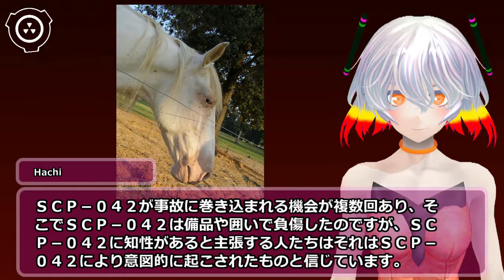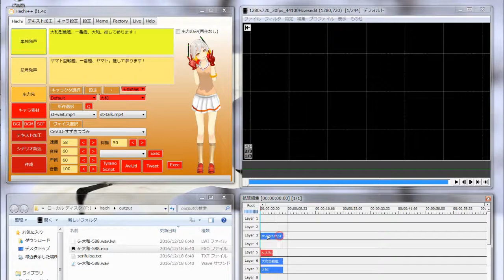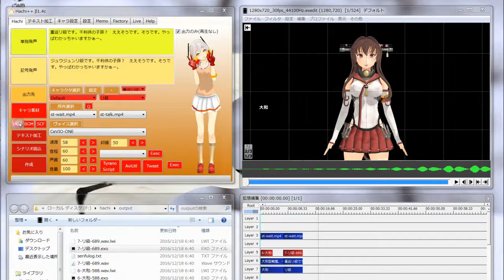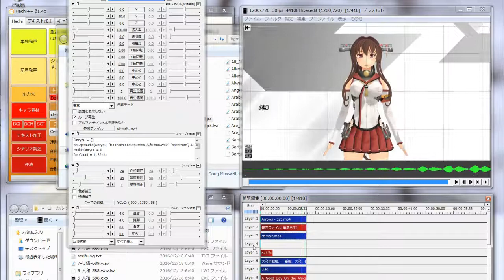SCP-042 - もともと翼があった馬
VOICE:AquesTalk
素材:nc98902 シナリオ読込型VRoidビューワ HachiViewerPlus